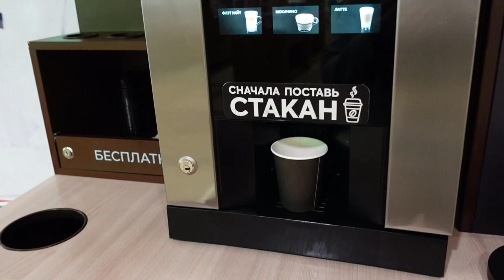first vlog from Russia